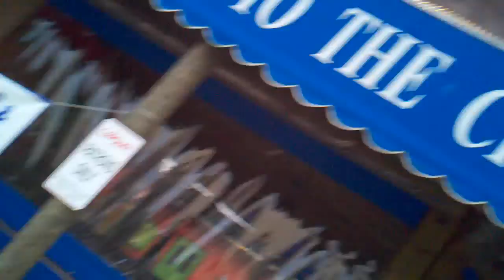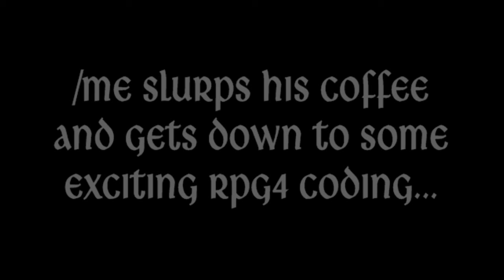Nick Litten - Some English Bloke and his Dog Bailey @ Folly Beach Winter 2010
Taking Bailey the English Springer for our morning stroll along Folly Beach in South Carolina. Coffee courtesy of Black Magic Coffee (Folly Beach Center Street), beach courtesy of Poseidon (the Greek god of the Sea) and Poop Bag courtesy of Harris Teeter (or was it Piggly Wiggly?)